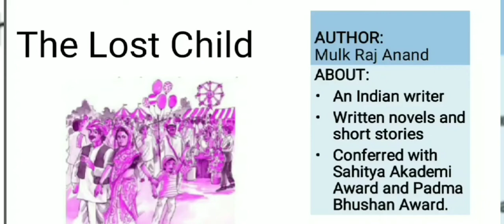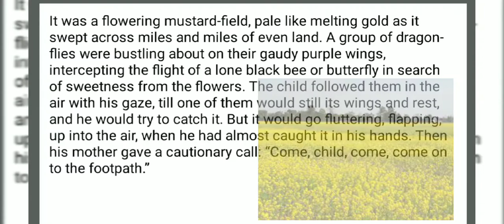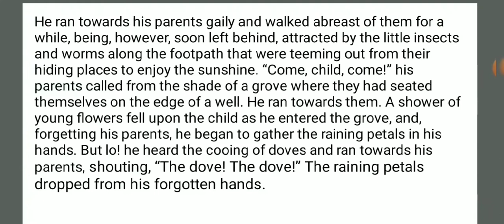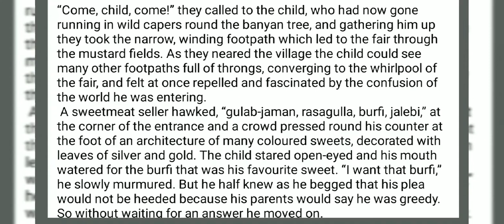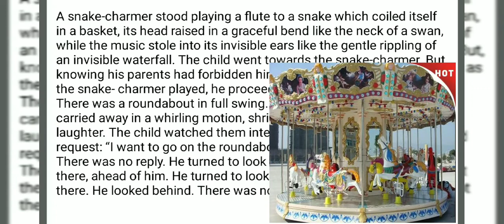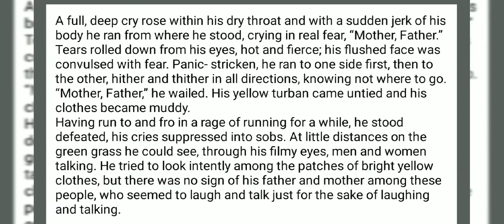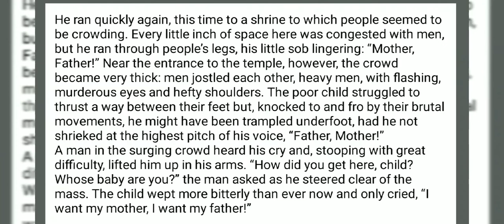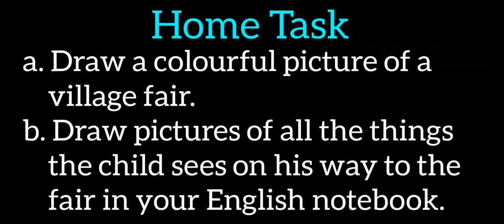English_Class IX_The Lost Child_06.05.20